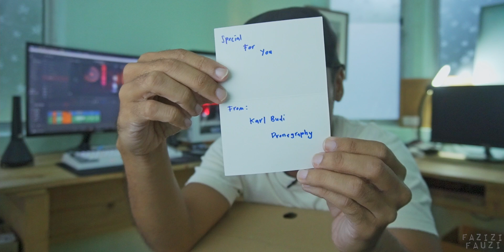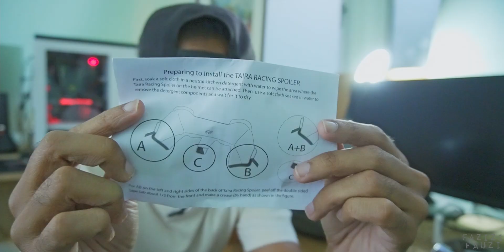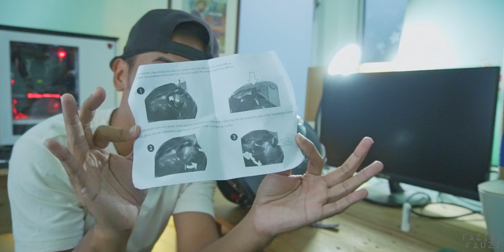Dapat Helmet utk motovlog, Review, Reaction ARC Ritz Special Color Grey KARLBUDI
mungkin..
raikan sahabat ni umpama bagi hadiah dan sedekah
mungkin dia bagi rm100 terpuji walaupun dia ada 1 juta
mungkin dia bagi rm10 terpuji sedangkan dia ada rm15

mungkin..
sahabat, paling rapat bila dia bagi kita masa
mungkin juga paling rapat bila dia bagi kita ruang
mungkin sebab tu masa itu emas
mungkin sebab ruang tu kebebasan

mungkin..
bersangka baik kunci jalan kesana bersama sahabat semua 😊😊

kalau korang baca sini mungkin jenis prihatin jadi kalau
nak join video camni, nak funding hero 9
nak alamat pm ig @fazizifauzi 😅